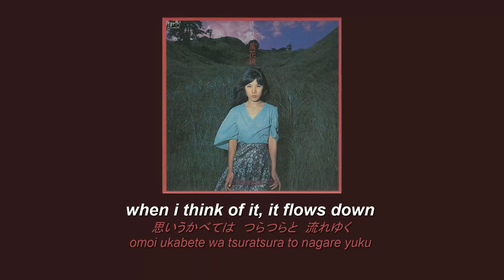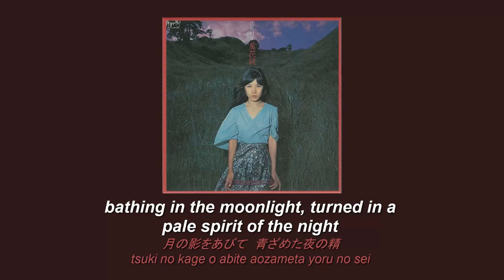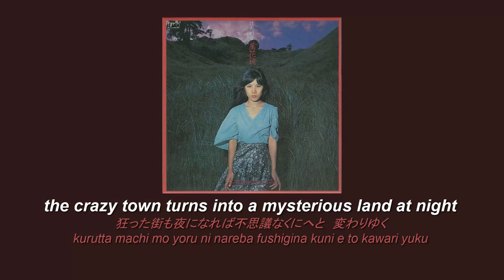Yoshiko Sai (佐井好子) -- Yoru No Sei (夜の精) (Karaoke) Original Version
Thanks to @pure.9484  for the lyrics video full album here check it out
フルアルバムの歌詞ビデオを提供してくれた @pure.9484 に感謝します。こちらをチェックしてください
Yoshiko Sai (佐井好子) -- Yoru No Sei (夜の精) 1975